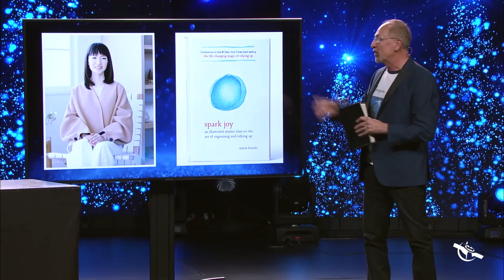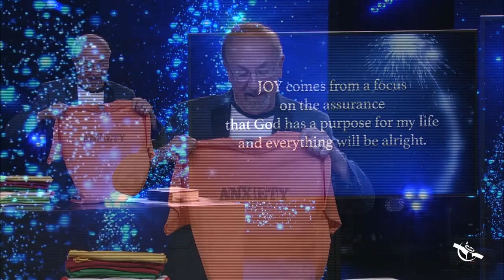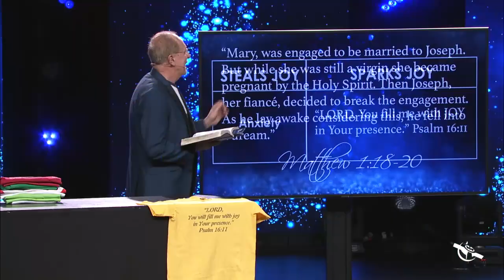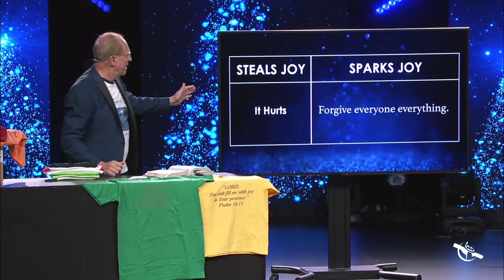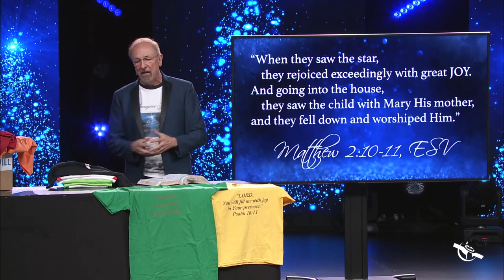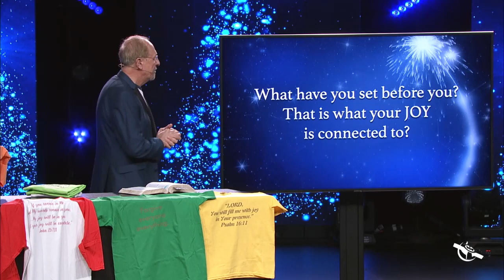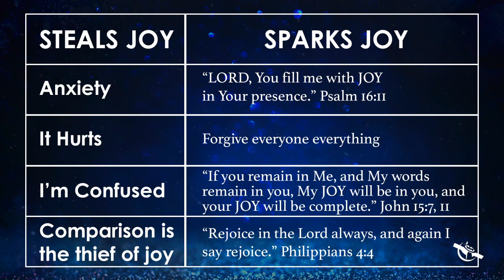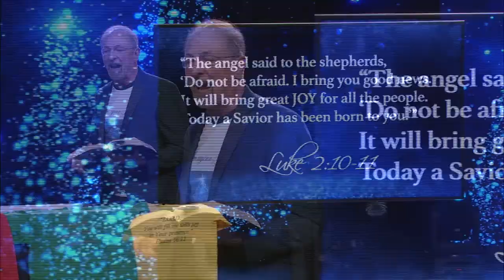Imagine Christmas Part 2 | Dr. Wayne Mancari | 12/13/20